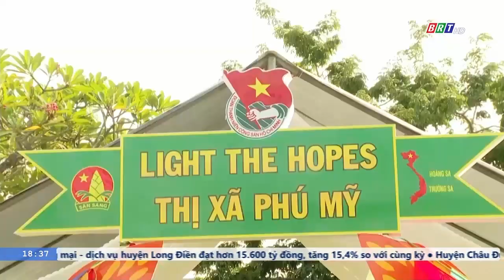Đa dạng sân chơi ngoại ngữ cho thiếu nhi dịp hè | BRTgo